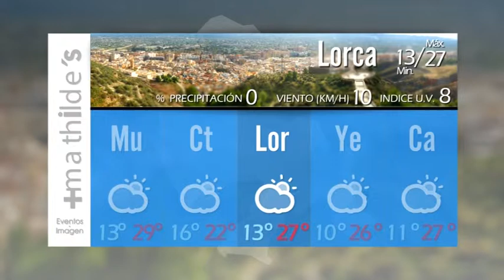09/05/2017 EL TIEMPO